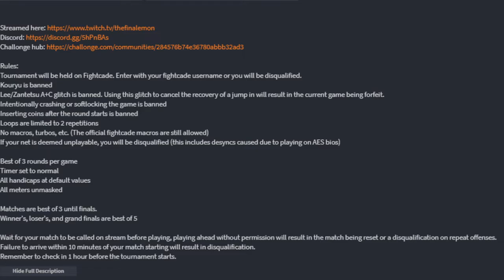Last Blade 2 weekly tournaments: Part 16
A short tournament this week due to Mother's Day festivities, but a very solid showing nonetheless.